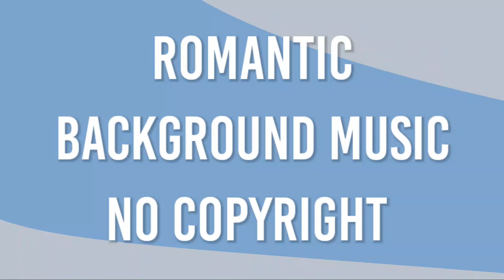Romantic Music NO Copyright, Love Romantic Background Music No Copyright, Free Romantic Music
@SOUND OF MUSIC STUDIO